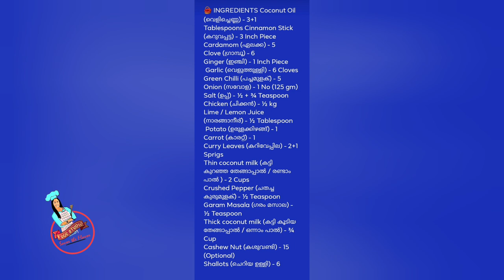അപാര രുചിയിൽ ഒരു ചിക്കൻ സ്‌റ്റ്യൂ, അപ്പത്തിനും ഇടിയപ്പത്തിനും സൂപ്പർ |Chicken Stew Kerala Style|J2H